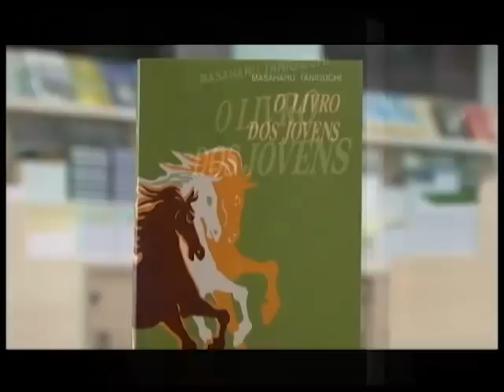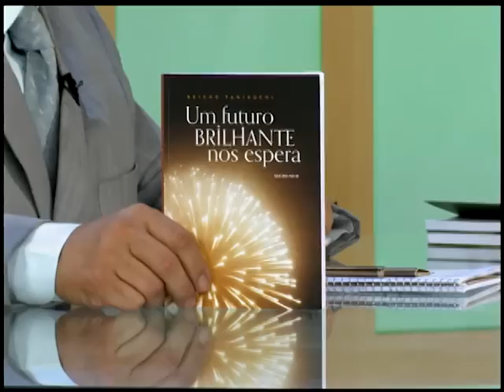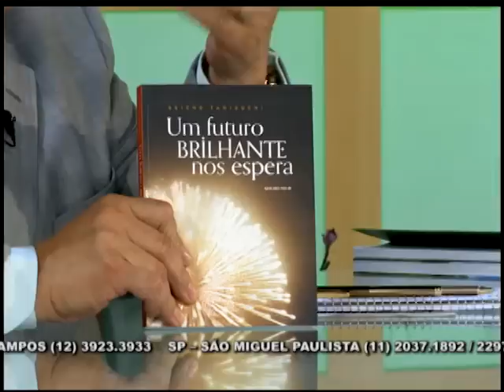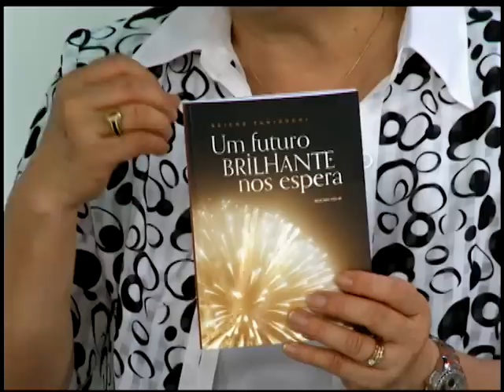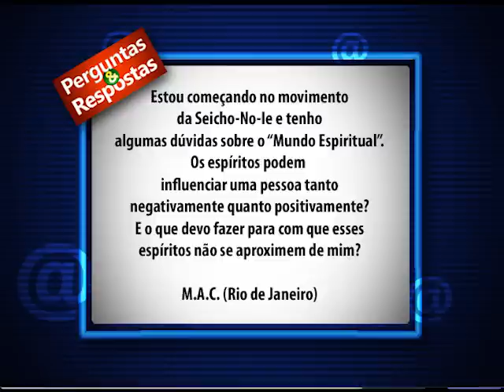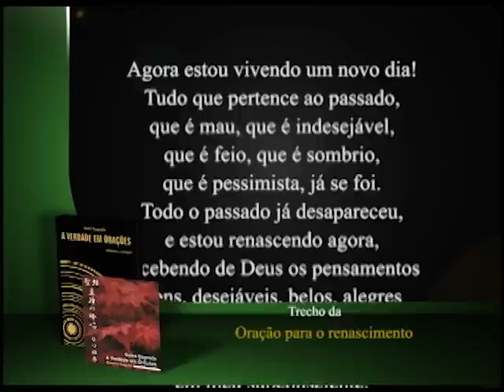13/07/12 - PROGRAMA SEICHO-NO-IE NA TV - Existe a Capacidade Infinita?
Acompanhe o debate com os preletores Marie Murakami, Ênio Maçaki Hara e José Adalton de Oliveira. Entenda melhor o que a Seicho-No-Ie diz sobre a capacidade infinita, latente em todos nós.

Livro texto: Um Futuro Brilhante nos Espera.

Atenção: Este Programa foi ao ar no dia 13/07/2012. Todas as referências a preços e eventos são pertinentes à data do em que o Programa foi transmitido. Muito obrigado.